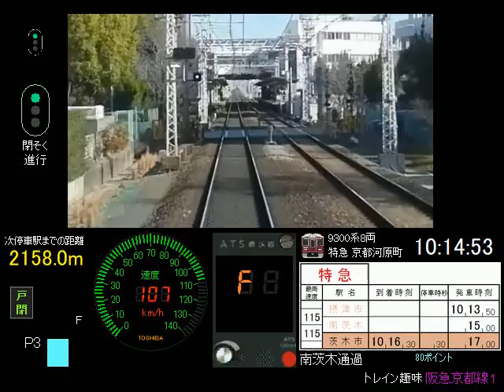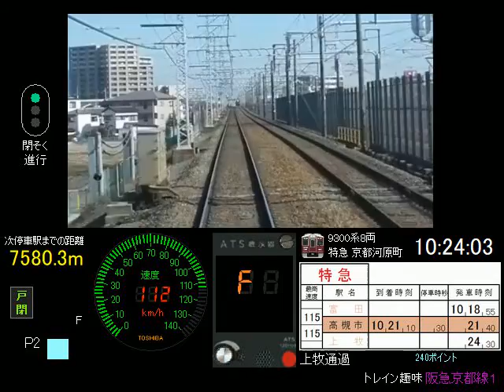トレイン趣味 阪急京都線１ Ver3.05 特急京都河原町行き（淡路～桂）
トレイン趣味 阪急京都線１のdivxコーデック対応版です。動画画質の向上を図っています。
この動画では、ボーナスダイヤ特急9300系京都河原町行き淡路～桂の満点攻略検証＆デモ運転をしました。
長岡天神～西向日間はダイヤに余裕がない一方、西向日通過後すぐに減速信号が現示されるため、満点獲得には信号直前まで加速する運転となります。（ATS70に対し、65km/hの減速がぎりぎりになり危なかったです。）
Ver3.05は近日中にリリース予定です。